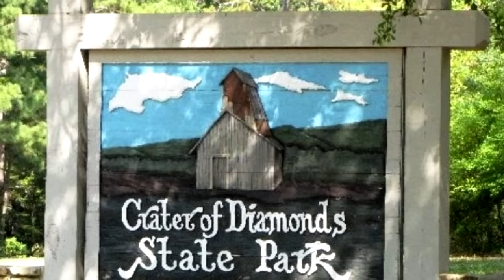То, что нашел этот мальчик в земле, сделала его самым богатым ребенком!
Сегодня речь пойдёт об уникальном случае, который может произойти в нашей жизни достаточно редко. И так, конечно же у всех нас бывают всякие разные мечты, и каждый хоть раз удивлялся тому, что с некоторыми людьми происходят невероятные вещи.